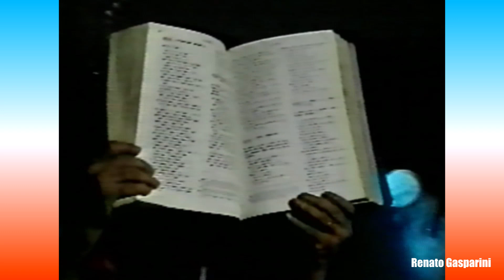18 - Pe. Zezinho, scj e Os Cantores de Deus - "Iguais"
Obs: Vídeo extraído de VHS antigo, já fora de catálogo e não lançado em DVD. Para adquirir o material que foi lançado em DVD, verificar no site da Paulinas

Pe. Zezinho, scj e Os Cantores de Deus - "Iguais" (Pe. Zezinho, scj), no Show "Me Fez Feliz", em Campos - RJ, em setembro de 1997.

Promoção da Diocese de Campos e Obra do Salvador

Obs: Material gravado por Adriano Maximiano